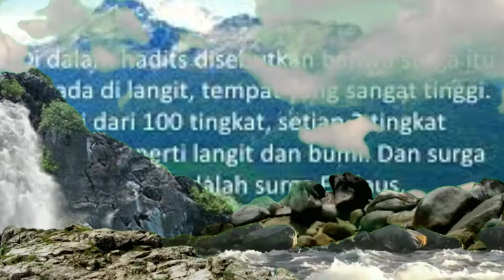Relaksasi Keindahan Alam||Semangat Di Pagi Hari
Video Relaksasi ini dibuat untuk teman teman yang akan mengawali hidup di pagi hari yang cerah semoga video ini membuat anda menyambut kehidupan dengan hal yang terbaik